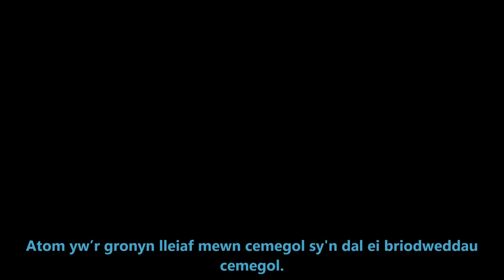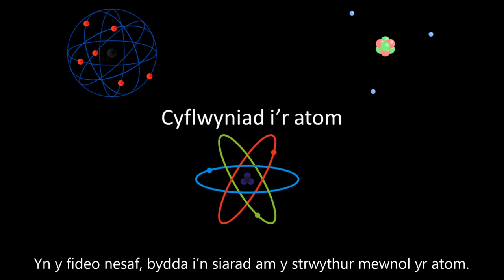Cyflwyniad i'r Atom - Introduction to the Atom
What is an atom exactly? In the past, people believed (correctly) that the universe is made of tiny particles called atoms. But also, they thought that an atom was indivisible. The word, atom, is from the Greek word meaning "indivisible" or "can not be cut". We know now that an atom can be "cut" by nuclear fission, so the modern definition of the atom is different.

An atom is the smallest particle in a chemical that holds its chemical properties. So, if you were to break a bar of iron in half, without breaking the atoms, the rest would still behave like iron. But, if you broke all the atoms of iron in the bar in half, the remainder would not behave like iron, they would be something else. The iron atoms "hold" the chemical properties of iron.

In the next video, I'll talk about the internal structure of the atom.

Cyflwyniad i'r Atom

Beth ydy atom yn union. Yn y gorffennol, roedd pobl yn credu (yn gywir) bod y bydysawd yn cael ei wneud o ronynnau bach o'r enw atomau. Ond hefyd, roedden nhw'n meddwl bod atom yn anwahanadwy. Mae'r gair, atom, yn dod o air Groeg sy'n golygu "anwahanadwy" neu "methu ei dorri". Dyn ni'n gwybod nawr gall atom gael ei dorri, trwy "ymholltiad niwclear" neu nuclear fission, felly mae'r diffiniad modern yr atom yn wahanol.

Atom yw'r gronyn lleiaf mewn cemegol sy'n dal ei briodweddau cemegol. Felly, tasech i'n torri bar o haearn mewn hanner, heb dorri'r atomau, basa'r gweddill yn dal i ymddwyn fel haearn. Ond, tasech chi 'n torri'r holl atomau'r bar o haearn mewn hanner, fasa'r gweddill ddim yn ymddwyn fel haearn, basa fe rywbeth arall. Mae'r atomau haearn yn dal y priodweddau cemegol haearn.

Yn y fideo nesaf, bydda i'n siarad am y strwythur mewnol yr atom.

Dysgais i gymraeg trwy SSIW.

Dw i wedi defnyddio rhai gwybodaeth oddi wrth wicipedia cymreag.

A dw i wedi defnyddio rhai lluniau oddi wrth wikimedia commons.